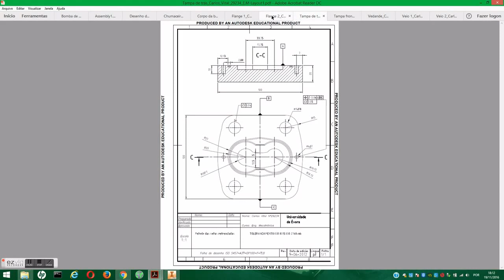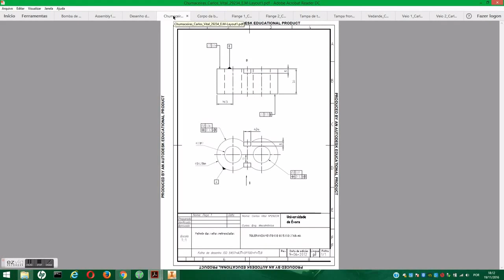3D Model Oil Pump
In this video I show the model of an oil pump.
I did this project when I was studying at the university.
The software used was Autodesk Inventor

These are information on the remaining standard components:
ISO 6194_1 - 20x35x7-Type 2
DIN 472-35 x 1.5
ISO 8734 - 4 x 20 - B3
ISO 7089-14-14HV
ISO 4032 - M14ISO
ISO 1207 - M4 x 25
ISO 4017 - M14 x 140ISO